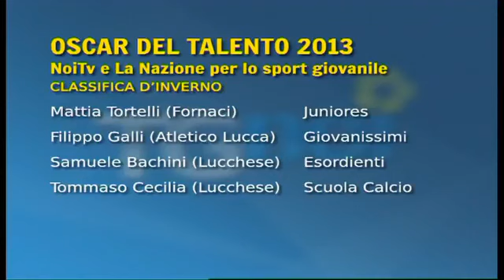Tg Noi Sport - 11/01/14